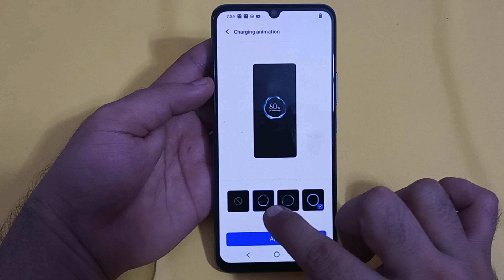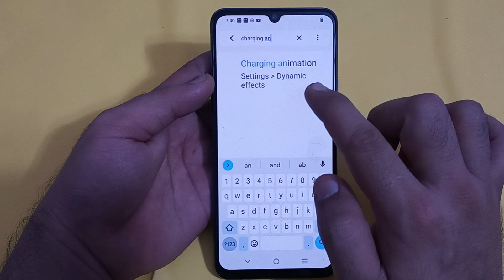Vivo y75 mein charging animation change Karen, Vivo y75 charging animation setting